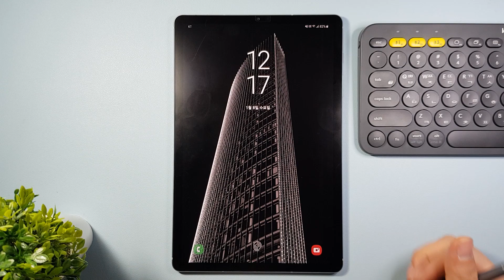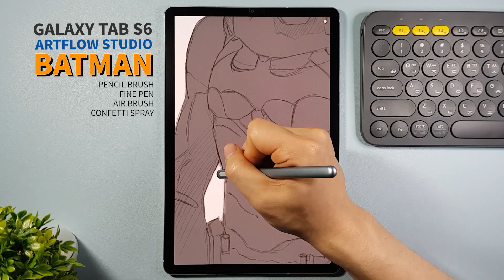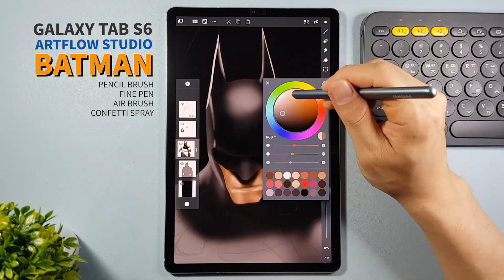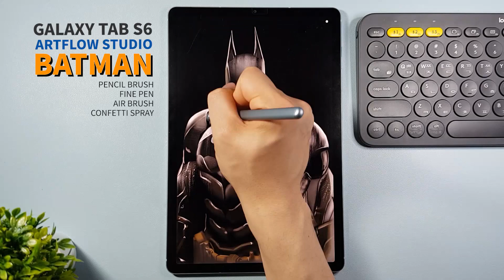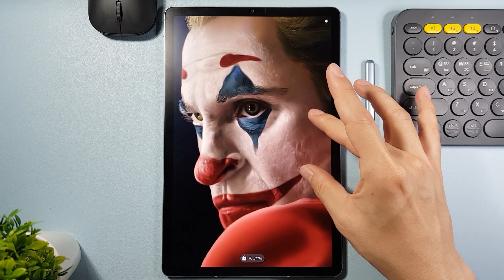SUB)갤럭시탭S6로 그린 배트맨 / 디지털 드로잉, 브러쉬 질감 표현 해보기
안녕하세요! 디지털 드로잉 전문채널 탭아트입니다.

2020년 새해 첫번째 콘텐츠로 초심으로 돌아가 특별한 주제 없이 그냥 그려본 배트맨 아캄나이트 버전입니다. 갤럭시탭 아트플로우를 활용해서 그렸습니다. 질감표현도 해봤습니다. 항상 서론이 긴것 같아 좀 줄여봤습니다. 진심으로 감사드립니다.

만들고 싶은 콘텐츠는 많은데 본업이 있어 더 빨리 업로드하지 못해 아쉬운 마음이 큽니다. 자주 업로드는 하지 못하지만 꾸준히 좋은 콘텐츠 업로드할 수 있도록 하겠습니다.

2019년 제 채널을 사랑해주시고 관심가져주신 구독자 분들께 진심으로 감사드리며 2020년도 잘 부탁 드립니다.

Drawing Batman using Artflow in Galaxy Tab S6 [갤럭시탭으로 배트맨그리기]

Drawing Tool : Galaxy Tab S6
Application used : Artflow studio
Model : BATMAN
Working Time :  4.5 hours

감사합니다.